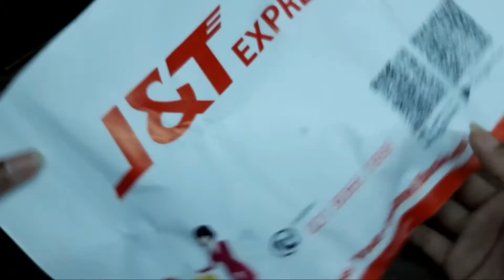Ganti Batrai hp CROSS E99...jossd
my medsos.